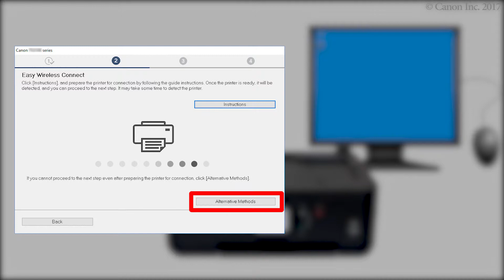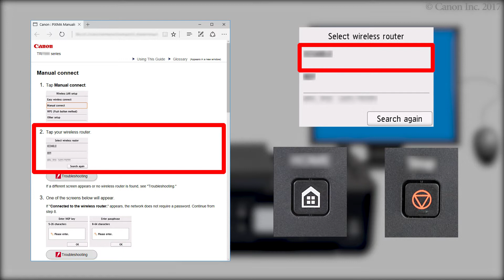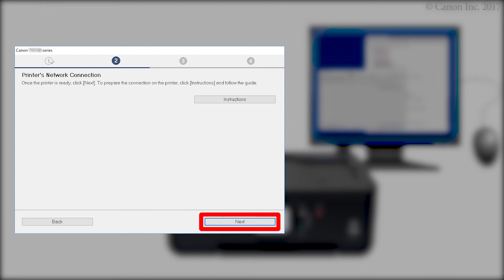Connecting the printer and a computer - 3/4 (Windows) (TR7500 series)